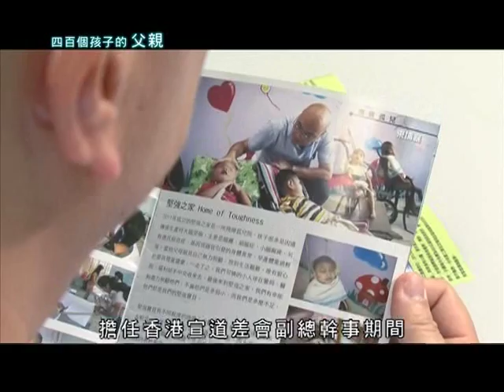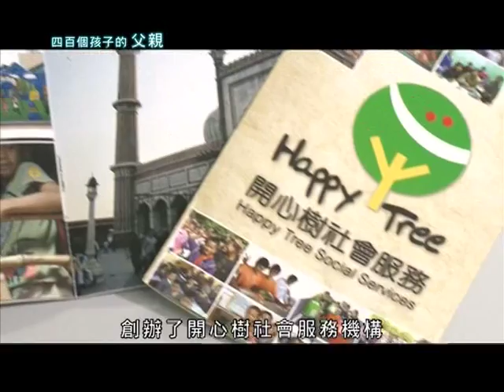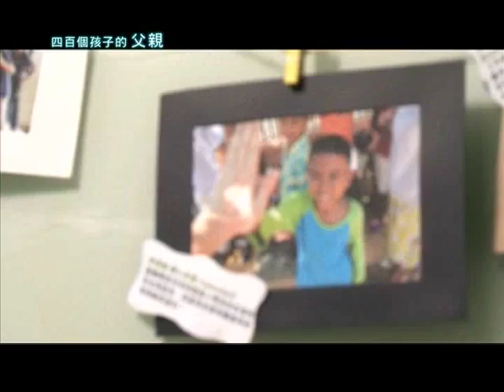四百孩子的父親@創世電視愛地球觀察站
近年，社會開始關注爸爸在家庭裡面的角色，重視爸爸對孩子成長的重要性。

今次分享的嘉賓，雖然他沒有親生子女，但他已經是差不多四百個孩子的爸爸，而這些孩子更和他不同國籍、不同膚色。

「創世電視」播出時間﹕逢星期四晚上11:00
(有線15台, nowTV 545台, bbTV 719台)